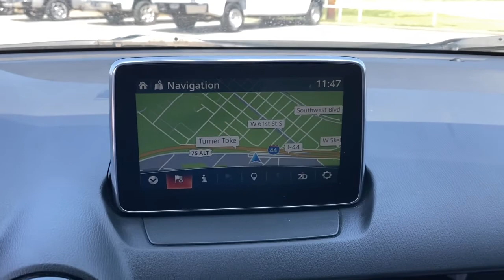2017 Mazda CX-3 Bixby, Tulsa, Glenpool, Broken Arrow, Owasso, OK MZ211901E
Crystal White Pearl Mica Used 2017 Mazda CX-3 available in Tulsa, Oklahoma at Mark Allen Buick GMC. Servicing the Bixby, Glenpool, Broken Arrow, Owasso, OK area.
2017 Mazda CX-3 Grand Touring - Stock#: MZ211901E - VIN#: JM1DKFD78H0158040

Thanks for taking the time to shop at Mark Allen Buick GMC!brbr2017 Mazda CX-3brCrystal White Pearl MicabrCX-3 Grand Touring 4D Sport Utility SKYACTIV-G 2.0L 4-Cylinder DOHC 16V 6-Speed Automatic AWD Crystal White Pearl Mica Black/Parchment Leather 18 x 7 Aluminum Alloy Wheels 4-Wheel Disc Brakes 7 Speakers ABS brakes Aha Internet Radio Air Conditioning Alloy wheels AM/FM radio: SiriusXM Automatic temperature control Blind spot sensor: warning BOSE 7-Speaker Premium Sound System Brake assist CD player Delay-off headlights Driver door bin Driver vanity mirror Dual front impact airbags Dual front side impact airbags E911 Automatic Emergency Notification Electronic Stability Control Emergency communication system Exterior Parking Camera Rear Front anti-roll bar Front Bucket Seats Front fog lights Front reading lights Front wheel independent suspension Heads-Up Display Heated door mirrors Heated Front Bucket Seats Heated front seats Illuminated entry Infotainment System Voice Command Leather & Lux Suede Upholstery Leather Shift Knob Low tire pressure warning MP3 decoder Navigation System Occupant sensing airbag Outside temperature display Overhead airbag Overhead console Pandora Internet Radio Panic alarm Passenger vanity mirror Power door mirrors Power moonroof Power steering Power windows Radio Broadcast Data System Program Information Radio data system Radio: AM/FM/CD/HD Modular Audio System w/Bose Rear window defroster Rear window wiper Remote keyless entry SiriusXM Satellite Radio SMS Text Msg Audio Delivery & Reply Speed control Speed-sensing steering Split folding rear seat Steering wheel mounted audio controls Stitcher Internet Radio Tachometer Telescoping steering wheel Tilt steering wheel Traction control Trip computer.brbrbr27/32 City/Highway MPGbrbrCall for further details . Lets Do Business!brbrAwards:br  * 2017 IIHS Top Safety Pick+   * 2017 KBB.com Brand Image Awards